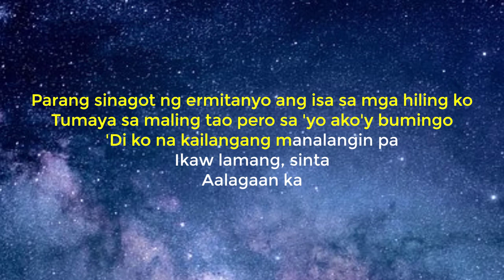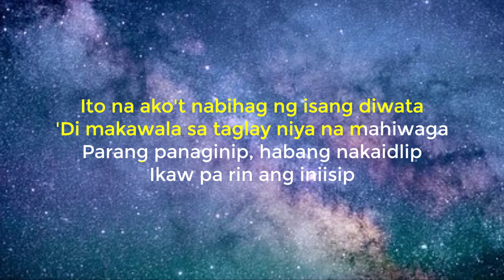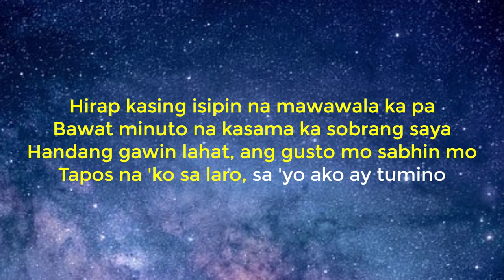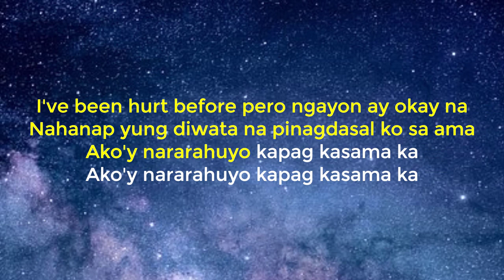NARARAHUYO - Matthaios ft. Dudut | Lyrics | Instrumental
Matthaios - Nararahuyo Karaoke | Lyrics | Instrumental

Enjoy and singalong with our this karaoke instrumental version of "Nararahuyo".

I've been hurt before pero ngayon ay okay na
Nahanap yung diwata na pinagdasal ko sa ama
Ako'y nararahuyo kapag kasama ka

Ako si Yusuke at ikaw si Keiko
Dadal'han si tito ng paboritong J.CO
Liligawan araw-araw 'yan ang sabi ko sa 'yo
'Di ko sisirain ang tiwala na binigay mo (yes, sir)
Parang sinagot ng ermitanyo ang isa sa mga hiling ko
Tumaya sa maling tao pero sa 'yo ako'y bumingo
'Di ko na kailangang manalangin pa
Ikaw lamang, sinta
Aalagaan ka

Ito na ako't nabihag ng isang diwata
'Di makawala sa taglay niya na mahiwaga
Parang panaginip, habang nakaidlip
Ikaw pa rin ang iniisip
Hirap kasing isipin na mawawala ka pa
Bawat minuto na kasama ka sobrang saya
Handang gawin lahat, ang gusto mo sabhin mo
Tapos na 'ko sa laro, sa 'yo ako ay tumino